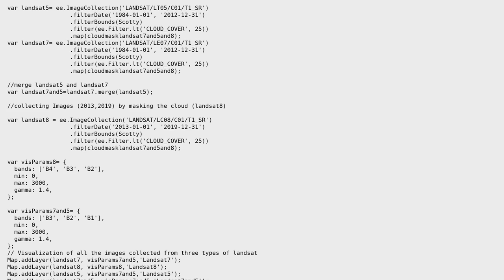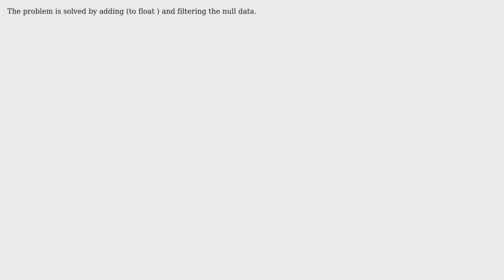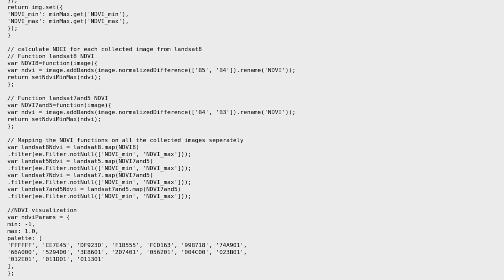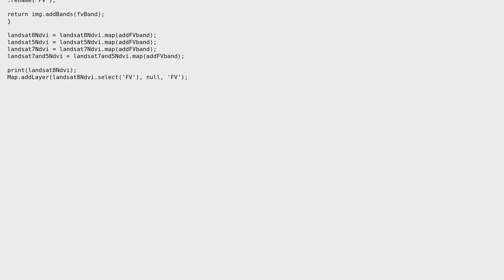GIS: Min and Max for each image of NDVI to calculate Em and LST (2 Solutions!!)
GIS: Min and Max for each image of NDVI to calculate Em and LST

With thanks & praise to God, and with thanks to the many people who have made this project possible! | Content (except music & images) licensed under CC BY-SA | Music | Images & others | With thanks to user Shae user Justin Braaten and the Stack Exchange Network Trademarks are property of their respective owners. You are responsible for your own actions.